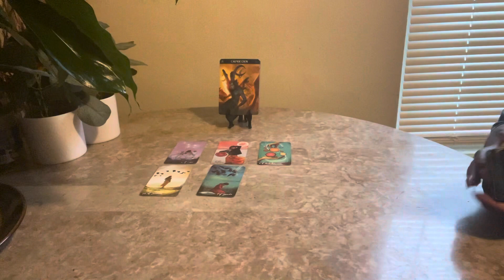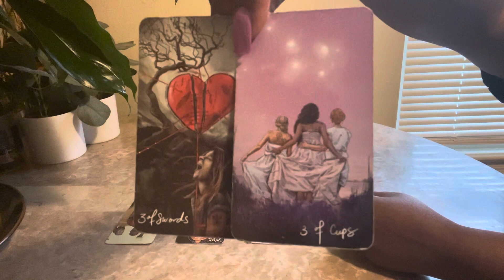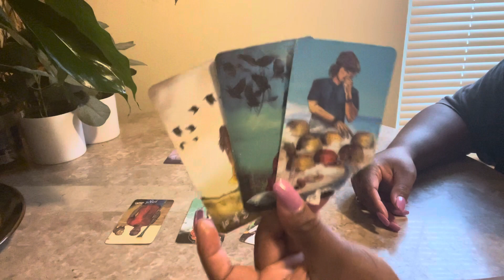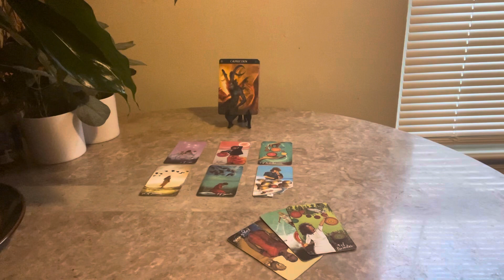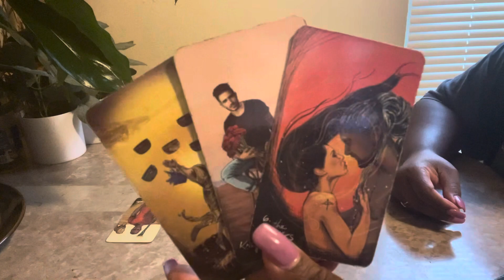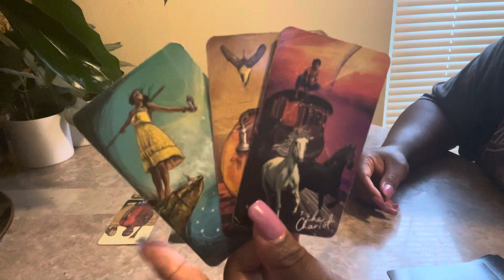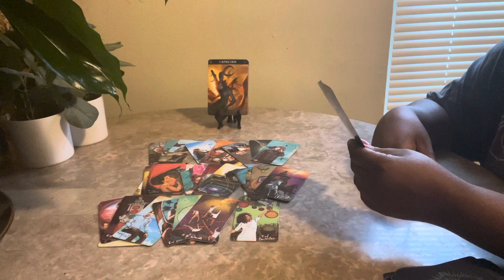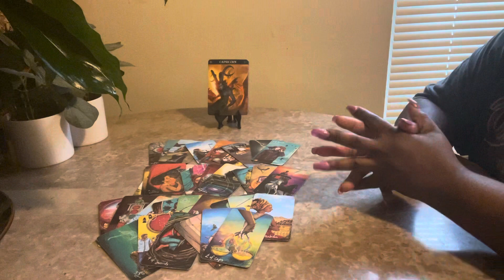Capricorn ♑️June 2022 Tarot You May Be An Option Beware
Hello everyone! Welcome back to Visions Of Light & Love where clarity, enlightenment & guidance meets. In this video, I will show you the Capricorn you may be an option beware.

Tarot Cards Used:
Witches Tarot
Lon’s Tarot

00:00 Video Intro
00:08 Intro To Reading
01:06 Reading Start